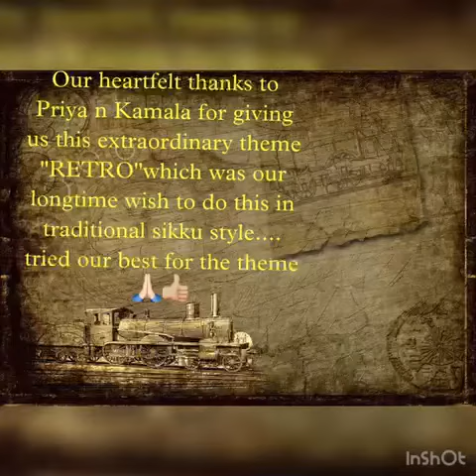Retro in sikku kolams by members of KOLANGALS